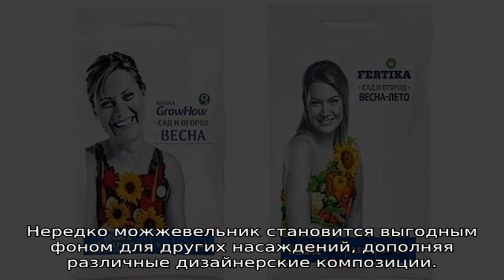Можжевельник скальный: описание, лучшие сорта, посадка и уход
Что такое можжевельник скальный, как выглядит, описание разновидностей, высота и диаметр кроны растений,как посадить и выращивать в открытом грунте, украшение сада, ландшафтный дизайн.